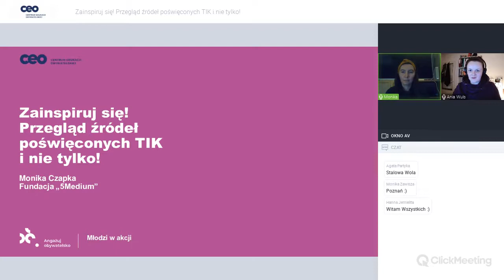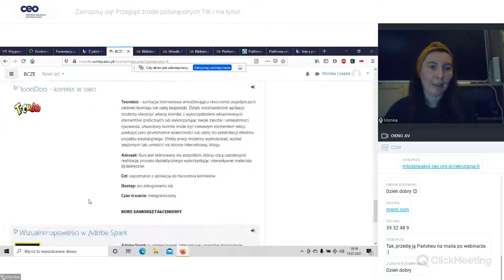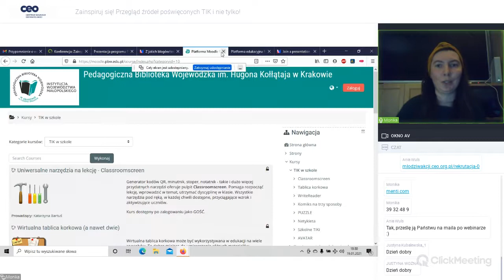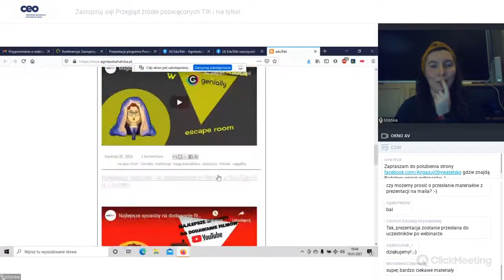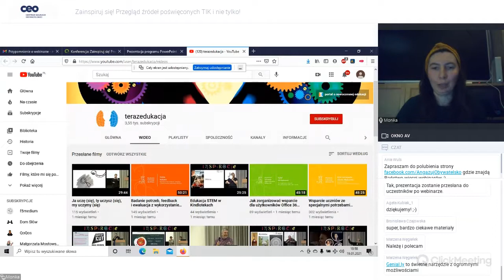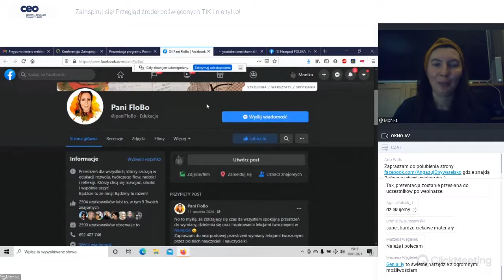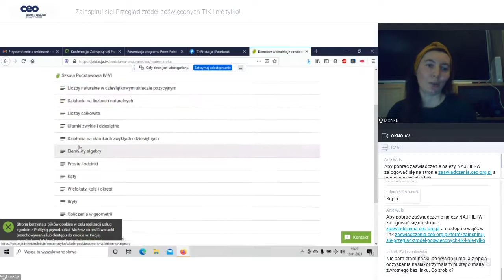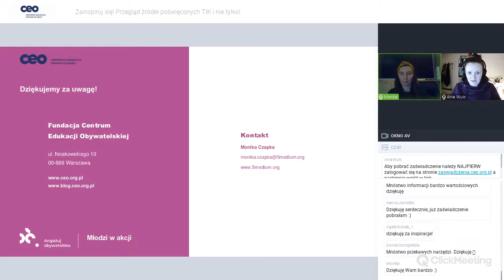Zainspiruj się! Przegląd źródeł poświęconych TIK i nie tylko!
W trakcie spotkania prowadząca opowiedziała, gdzie znaleźć:
- bezpłatne kursy e-learningowe (często zakończone zaświadczeniem o uczestnictwie) poświęcone różnym narzędziom internetowym i nie tylko;
- ciekawe treści i pomysły dotyczące wykorzystania TIK w edukacji;
- webinary, tutoriale i samouczki poświęcone nowym technologiom w edukacji;
- inne ciekawe źródła przydatne w pracy nauczyciela i nie tylko.
Stworzymy tym samym bazę źródeł przydatnych w naszym zawodowym rozwoju.

Webinar realizowany w projekcie “Młodzi w akcji” finansowanym przez Polsko-Amerykańską Fundację Wolności w ramach programu "Szkoła ucząca się".

Prowadząca:
Monika Czapka – absolwentka informacji naukowej i bibliotekoznawstwa, edukatorka i animatorka. Na co dzień pracuje w Domu Słów Ośrodka „Brama Grodzka – Teatr NN” w Lublinie i Fundacji „5Medium”. Koordynatorka takich projektów jak: „Akademia Cyfrowych Kompetencji”, „Surferzy, czyli młodzi o bezpieczeństwie w Sieci”, „Alicja w Krainie Fejsbuka”, „Kreatywni w Fotografii”, „Mobilna Warsztatownia”.